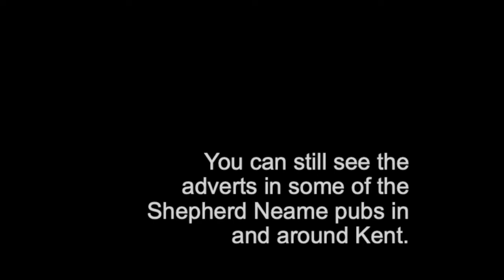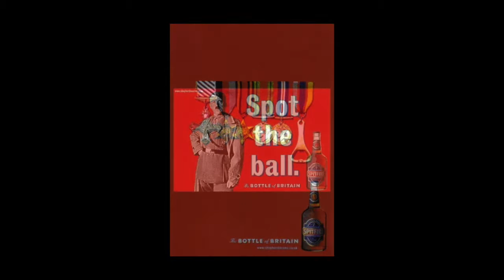Shepherd Neame advertising campaign for Spitfire beer.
This is an advertising campaign from the brewer Shepherd Neame in Kent.

You can still see the adverts in some of the Shepherd Neame pubs in and around Kent.

Shepherd Neame launched Spitfire ale and enjoyed a good marketing run from 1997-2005 with these themed adverts.

Shepherd Neame is an English independent brewery founded in 1698 in Faversham, Kent, and family-owned since 1864. The brewery produces a range of cask ales and filtered beers. Production is around 210,000 brewers' barrels a year. It owns 328 pubs and hotels, predominantly in Kent, London and South East England. The company exports to more than 35 countries including India, Sweden, Italy, Brazil and Canada.

Spitfire Premium Kentish Ale (cask: 4.2% abv, bottle: 4.5% abv) is Shepherd Neame's biggest-selling cask-conditioned ale. An infusion of three aromatic Kentish hops adorns this blood-orange tinted bitter, first brewed in 1990 to commemorate the 50th anniversary of the Battle of Britain in 1940. The beer is named after the Supermarine Spitfire aircraft designed by R. J. Mitchell.

Winner of a Gold Medal and Best Strong Cask-Conditioned Beer of the World at the Brewing Industry International Awards, Spitfire has Protected Geographical Indication, the same regional produce protection afforded to Champagne and Parma Ham.